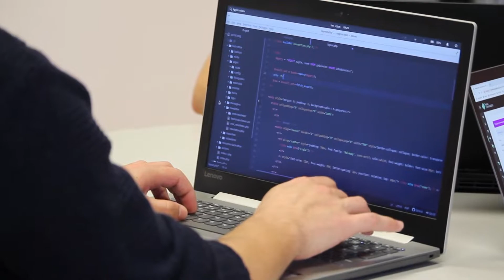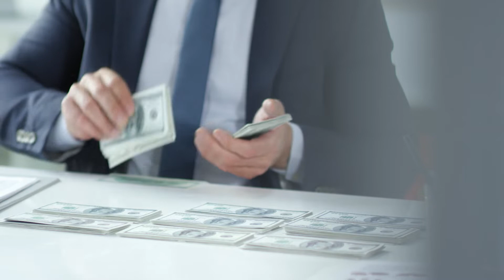Are Video Games Too Easy?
We all love video games, but are they too hard? Do easy modes hurt games? In this video we discuss everything from whether challenge is the most important thing, to the stigma around easy modes and other difficulty settings in video games like dark souls. The reason I chose to focus on Soulsborne, is because this genre is where this conversation seems to rage the strongest. Let's get into it.